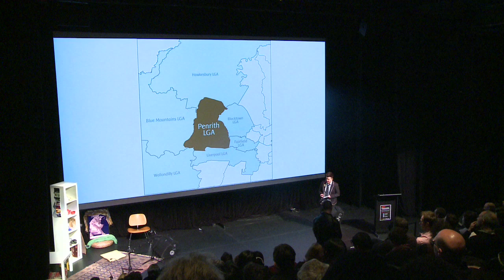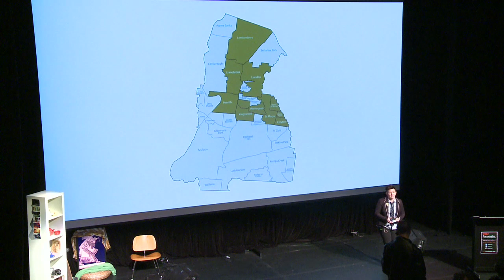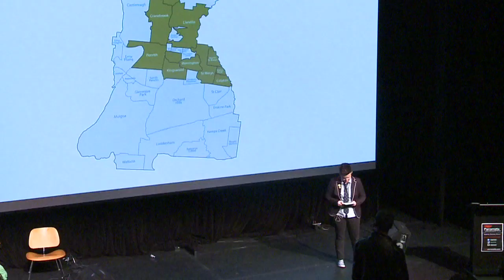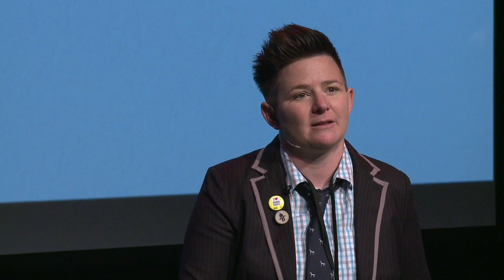Place is where the heart is: Heather Chaffey at TEDxParramatta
Heather Chaffey will share ideas of place and identity, culture and social justice, participation and renewal discovered through the Penrith Neighbourhood Program. Heather Chaffey is the Community Engagement Officer within Penrith City Councils Neighbourhood Renewal Program. Heather has worked in community services across western Sydney for over 10 years. Having grown up in Mt Druitt and the Blue Mountains in western Sydney she is passionate about the region. Heather is excited by meaningful community participation in place making through creative processes.